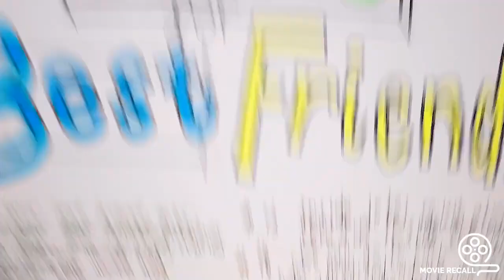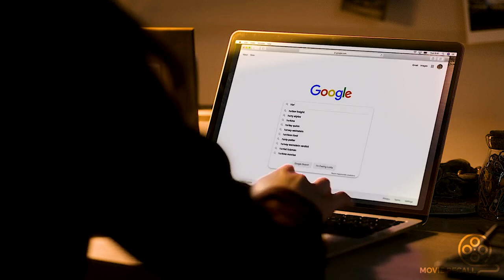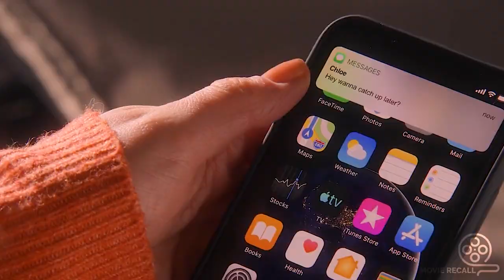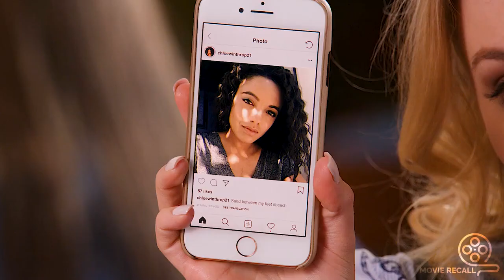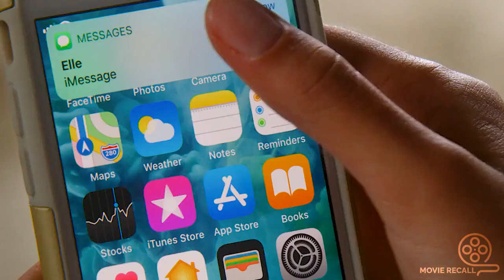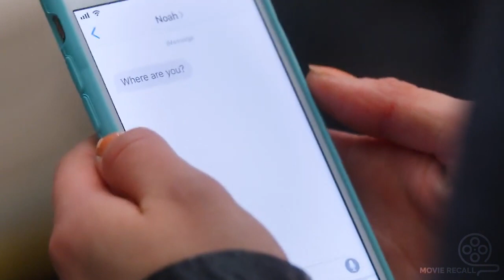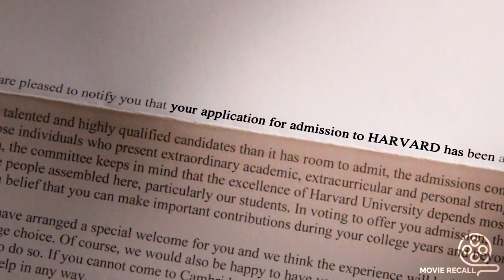Beautiful Girl Is Confused Between Boyfriend And Most Popular Boy On School